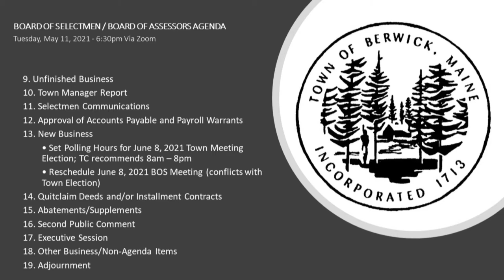Select Board Meeting 2021-05-11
This is the exactly the same as the LIVE version except edited for picture and sound quality.